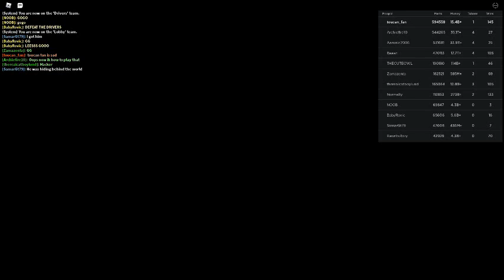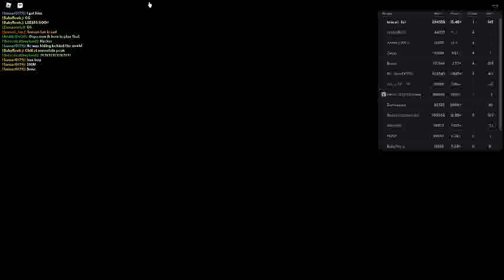Rissia Car Crash Compilation 19980